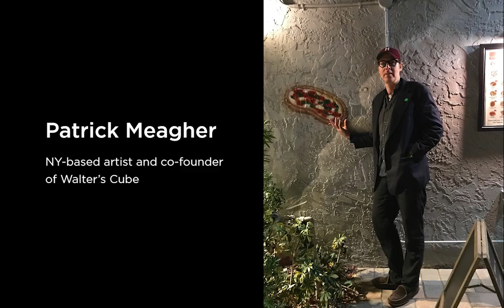.art in conversation with artist and entrepreneur Patrick Maegher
In the second episode of .art’s Web Series: In Conversation we speak to Patrick Meagher, NY-based artist and co-founder of Walter’s Cube and the Online Viewing Room. Patrick is working in computer-generated collage, photography, sculpture, and other media, his art asks how humans will evolve in an era of transgressive technology and increasingly virtual interactions. Exploring notions of space and dimensionality, his process focuses on digital production, timeliness of subject matter, and information and resource sharing.

Since 2012, when .art met Patrick in NY, he was exploring humans evolving in an era of transgressive technology and increasingly virtual interactions. Since then he has launched a few start-ups, Walter’s Cube, which aimed to digitize contemporary art exhibitions, and Online Viewing Room, which provides the space of a physical viewing room with the efficiencies of digital media. .art asked Patrick to tell the story of these start-ups and focus on the point of view of the artist on such platforms and possibilities.